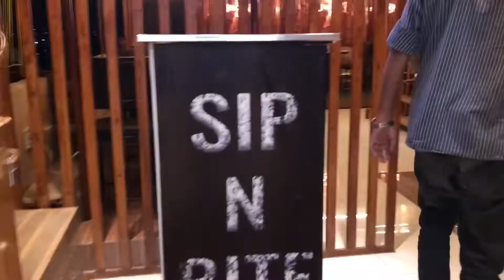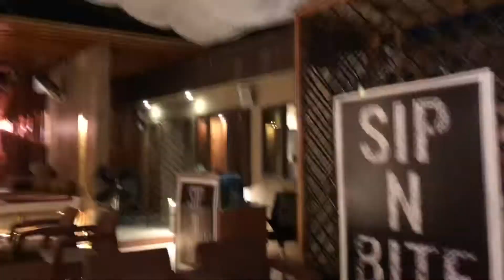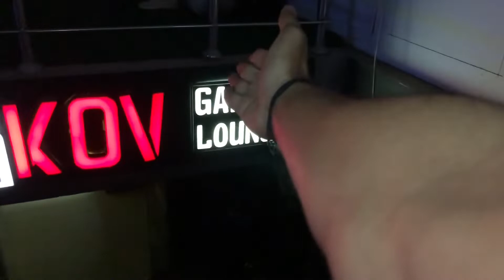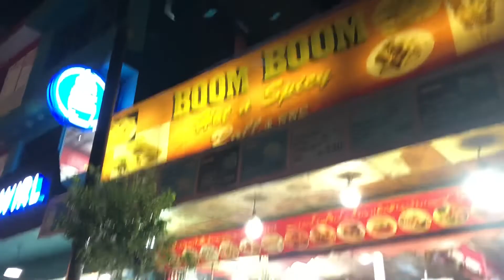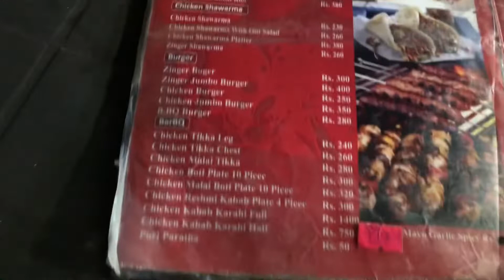Expensive helmet 🪖 | Hassan khalid